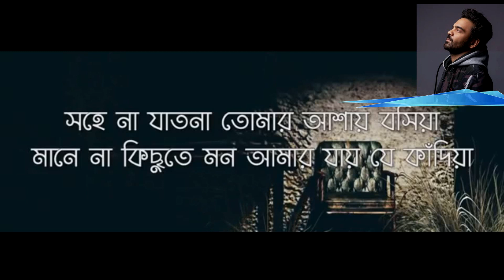দিন গেল তোমার পথ চাহিয়া কাভার হাবিব